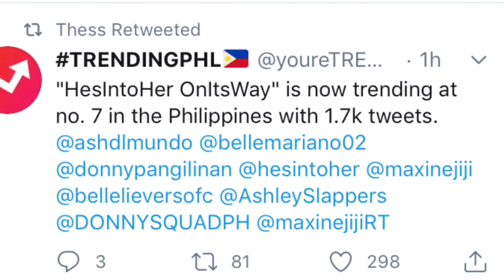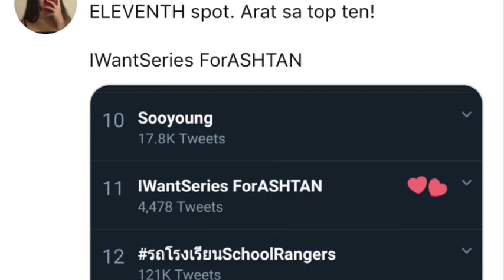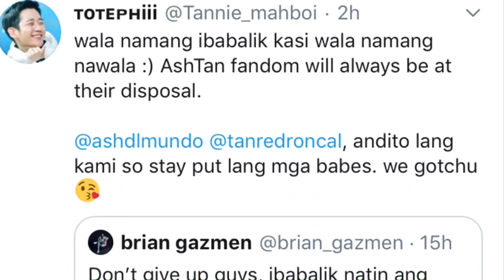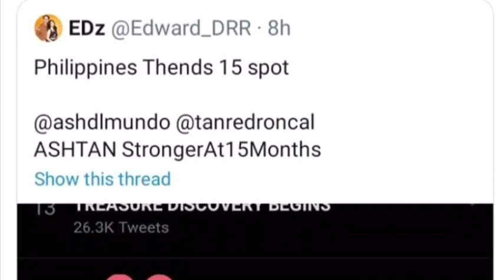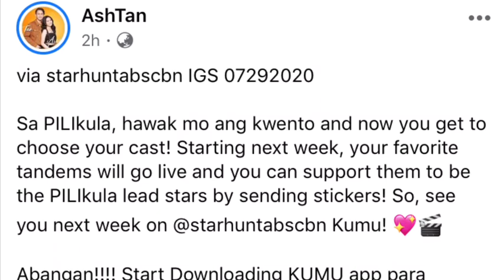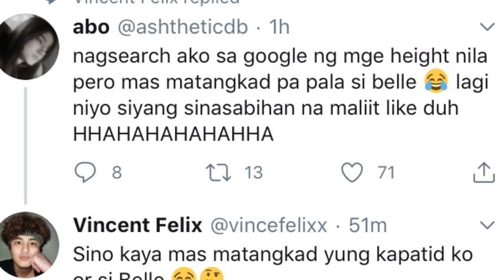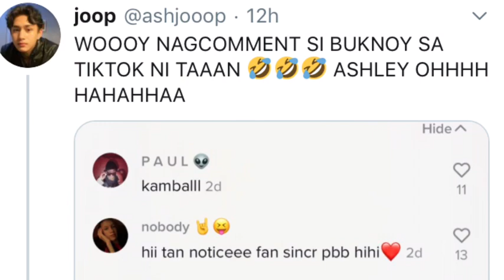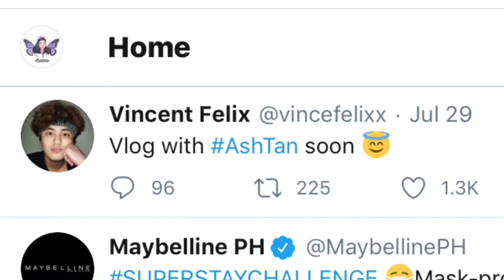Ashtan walang takas kay vince! Nilaglag at binuking ni vince ang ASHTAN! may something na ba? 🤫🧡😂